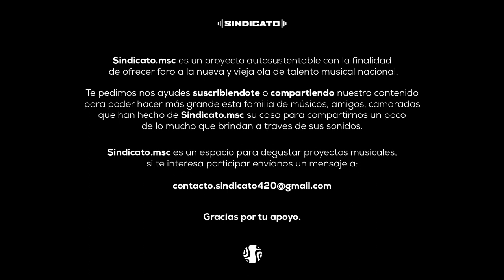CAMBRUJO - CUMBIA FUSIÓN / SINDICATO LIVE SESSION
*Cambrujo*  Es un proyecto brotó de la necesidad de manifestar un Sonido-Cumbiero-Tropical-Bailable suprimido por los aislados momentos de la pandemia.

Facebook Live: Sindicato MSC

Cambrujo
Cambrujo
Cambrujo

Marcas de tiempo:
0:00 Intro
0:30 Cambrujo
3:05 Quédate Aquí
6:20 Cumbia Del Aquelarre
10:10 Para Nada
14:03 La Danza De Los Mirlos
21:30 Atraco Bandido

Staff - *Sindicato Live Session*

Video Producer: Calmecac
Dirección: Isaac Rios
Cam1: Isaac Rios
Cam2: Oscar Nogueda
PostProducción: Isaac Rios

Media Maker: Paulina Mendez

Audio: Diego Márquez
Estudio de grabación: Wbpi Records MX
Grabación, Mezcla y Master: Diego Márquez - @marquez_jr_